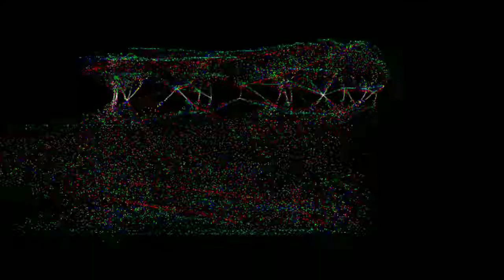H O T S A U C E - Boy Fuego [Sword of the stranger AMV]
H O T S A U C E - Boy Fuego
Sword of the stranger - epic fight scene AMV